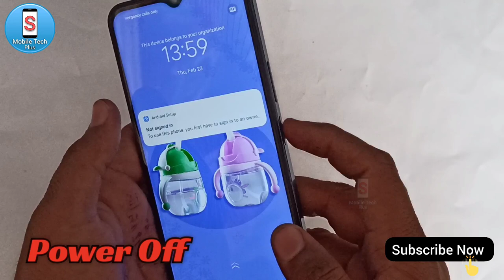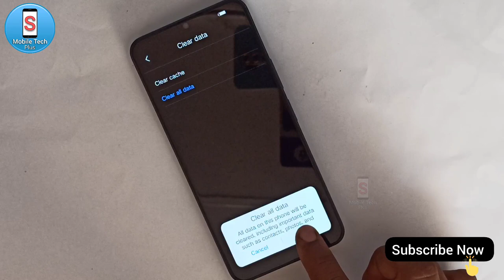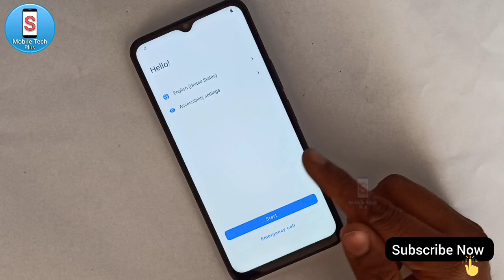Vivo Y35 || Hard Reset || Pattern Unlock Umt || Without Pc || Password Unlock || New Method || 2023.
vivo y35 pattern unlock without pc,
how to unlock phone if forgot password vivo y35,
vivo y35 unlock tool,
vivo y33t unlock password,
vivo y35 lock open,
how to remove pattern vivo y53
vivo 1719 hard reset